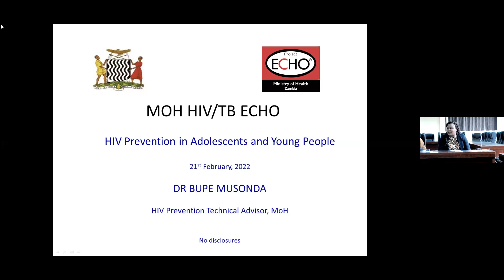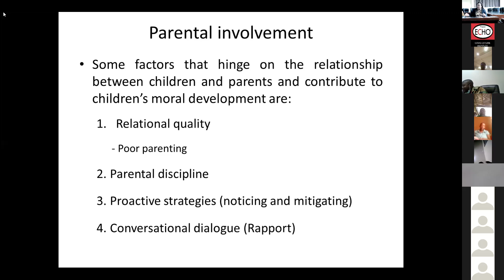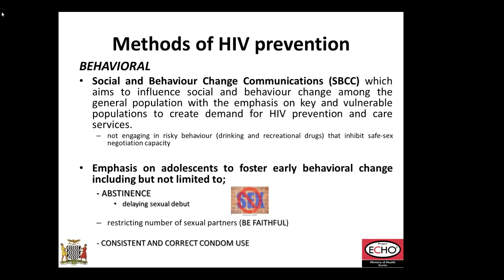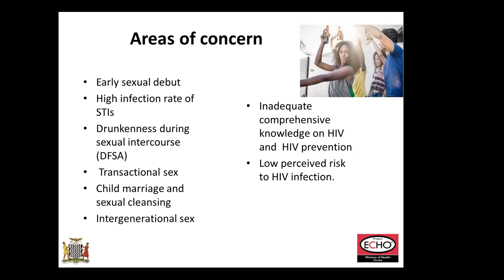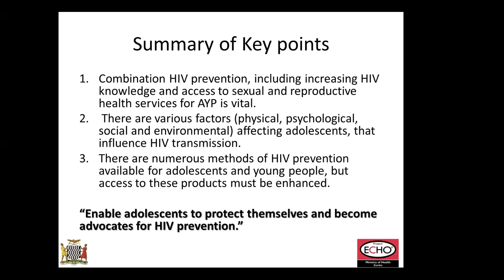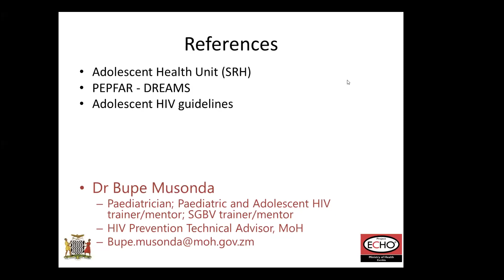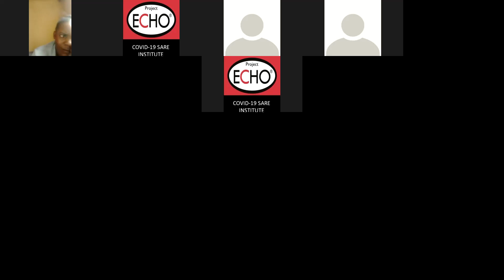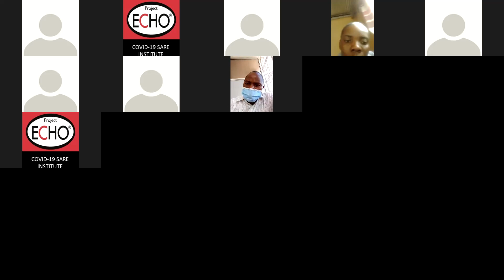MOH Zambia ECHO Presentation 21st February 2022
HIV Prevention in Adolescents and Young People
21st February, 2022
DR BUPE MUSONDA
HIV Prevention Technical Advisor, MoH